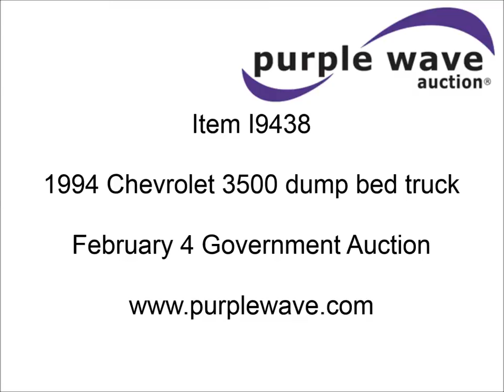1994 Chevrolet 3500 dump bed truck for sale | sold at auction February 4, 2014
1994 Chevrolet 3500 dump bed truck
95,631 miles on odometer
5.7L V8 OHV 16V gas engine
Automatic transmission
Heat
AM/FM
Manual windows and locks
Cloth interior
12&#039;L x 88"W flat dump bed
Removable wood sideboards
Steel construction
Underside toolbox
Hoist
225/75R16 tires
Recently replaced alternator
Exterior cosmetic damage
Rust
Dents and scratches
Headliner needs repaired
Seller is a government entity who will be assigning and distributing the title.

It was located in Lawrence, KS, and we sold it to the highest bidder for $3,960.